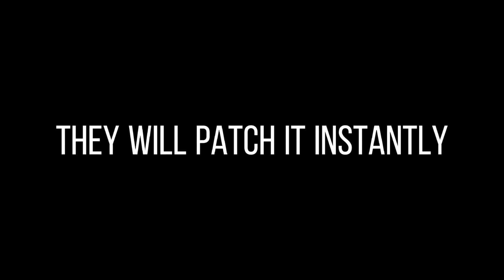How to get Unlimited MASS!!! (Agario Mobile)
Its just a joke